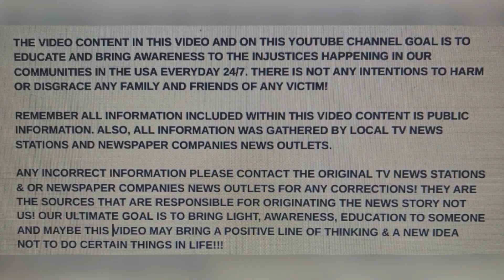ROSENDA GRACIA 52 FOUND SHOT TO DEATH EX-BF A SUSPECT ON THE RUN! APR 21, 2024 HOUSTON, TEXAS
DOMESTIC GUN MURDER!!! ROSENDA GRACIA 52 FOUND SHOT TO DEATH EX-BF A SUSPECT ON THE RUN! APR 21, 2024 HOUSTON, TEXAS

YOUTUBE.COM/@realwomenmurdersnotfiction9264